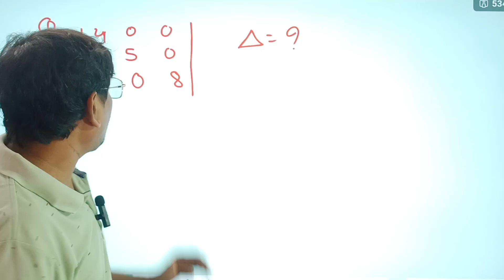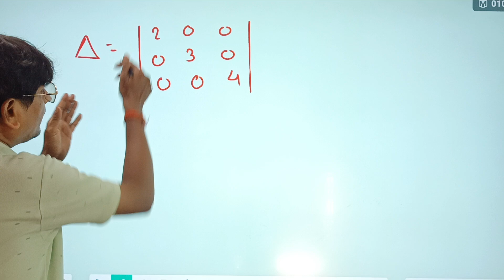सारनिक के सवाल को 5 सैकंड में बनाएं